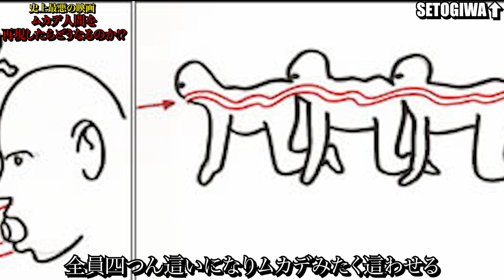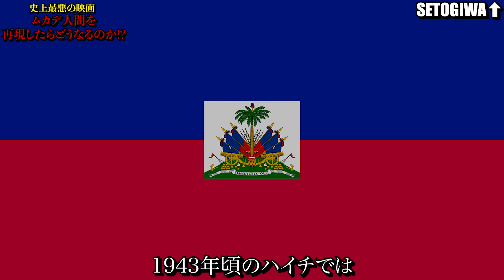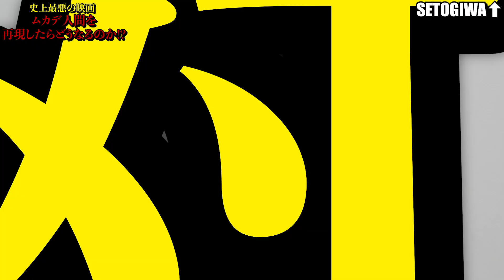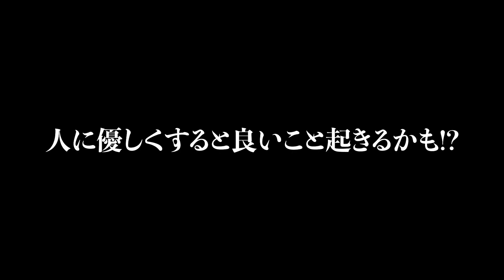【怪奇】ホラー映画『ムカデ人間』には元ネタが存在する!?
今回は映画『ムカデ人間を再現したら人間はどうなってしまうのか』についてお話ししました!!この映1度観たら絶対に忘れられないですよね…
観ていない方でもあらすじをご説明しているので大丈夫です!!
少しネタバレにもなっているので映画をご覧になってからこの動画を観ていただけるとより楽しくご覧いただけると思います!!

【チャプター】好きなところだけ見てね!!
0:00 OP
0:17 本日のテーマ
0:36 ムカデ人間とは?
1:09 具体的にどうくっつけるのか?
1:34 シリーズごとの繋げた人数は?
1:54 ムカデ人間の元ネタ!?
3:18 再現したらどうなるのか!?
5:32 本日の結論
5:43 次回予告『部屋を貸しただけでノーベル賞受賞!?』